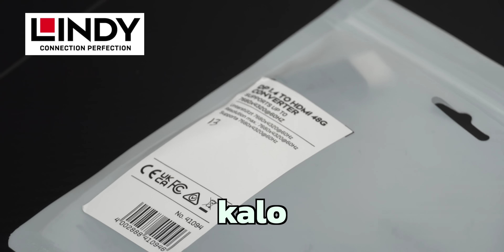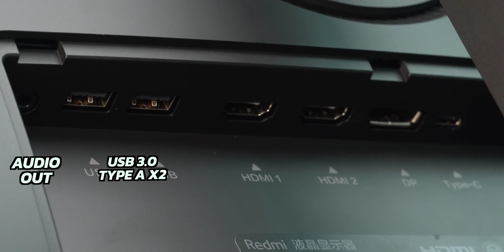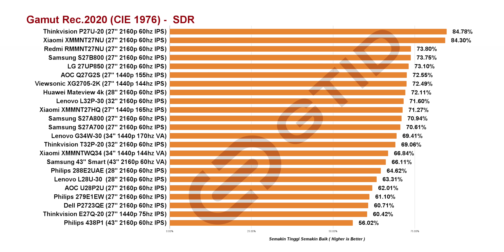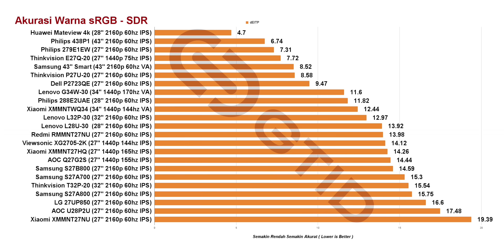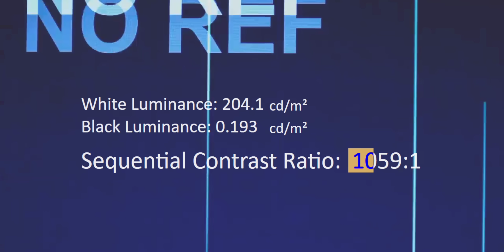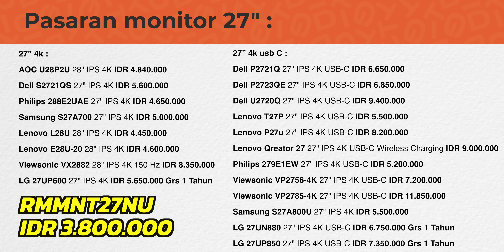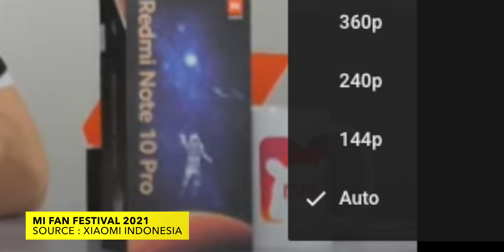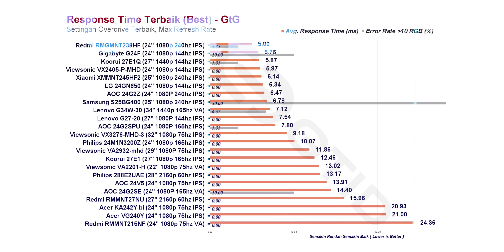Terlaluuu~ Sempurna ( Bukan @MiIndonesiaXiaomi) | Redmi 27" 4K RMMNT27NU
Monitor ini tidak ada di indonesia, bisa request ke @MiIndonesiaXiaomi untuk masukin, Kalo dia Peduli !?
barang bekas review, akan gua jual di sini